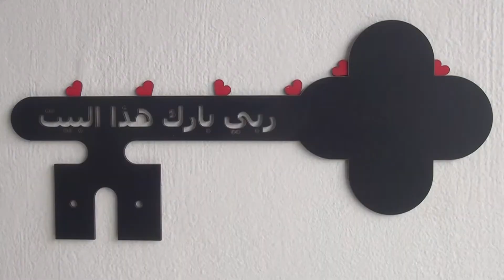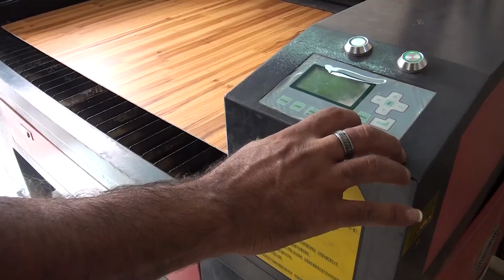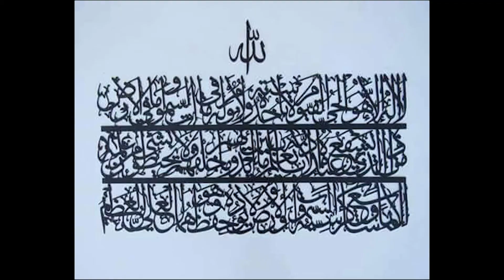خشبيات ليزر محمد اصلان كفاءات اردنية